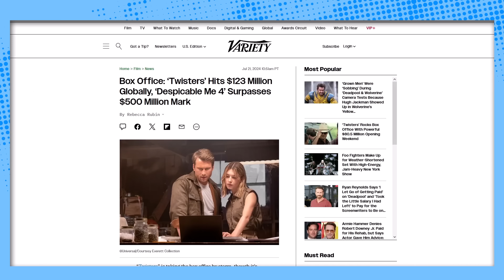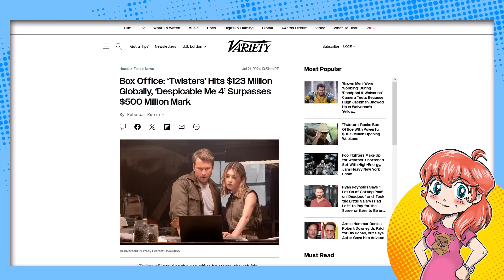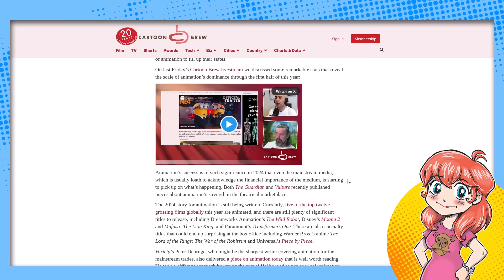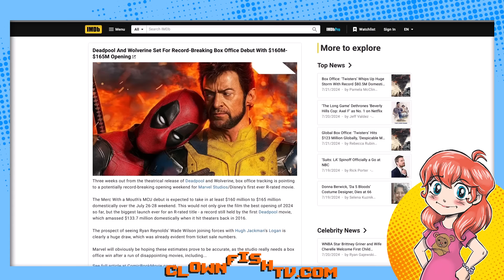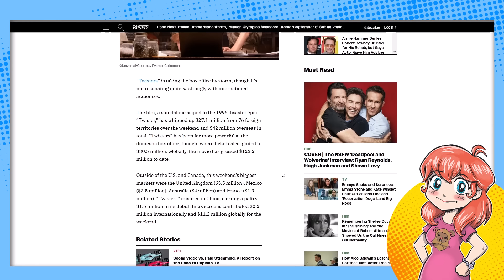Apolitical Movies Make MONEY, Hollywood!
Hollywood needs to learn from "Twisters" and "Inside Out 2" -- crowd-pleasing, non-political movies are making bank this summer. It's really NOT that hard to get people back into the theater, but Hollywood keeps insisting it knows better than the audience.

Hollywood box office success is driven by apolitical, entertaining movies with recognizable characters, and animation is making a comeback, with a focus on creating new, engaging ideas.

00:00 Hollywood box office is thriving as audiences seek apolitical movies for entertainment and escape, with Captain America exceeding expectations.

02:23 Disaster movie doing well in USA, Canada, UK, Mexico, and Australia, not in China, but overall successful in America, Deadpool and Wolverine expected to break box office records with Disney embracing adult audience and R ratings.

04:18 Movies with recognizable characters and entertainment value make money, while those with strong political agendas do not attract audiences.

05:56 Animation is making a comeback, with concerns about layoffs and unions in California leading to work being shipped elsewhere, and upcoming movies like The Wild Robot face uncertainty due to unfamiliar characters and a more serious tone.

07:40 Moana 2 will likely do well, while The Lion King and Transformers may not, but animation in general is popular.

08:55 Hollywood should focus on creating new, engaging, and relatable ideas, but sequels are understandable as a way to win back audiences.

09:58 Good movies make money, bad movies don't, it's common sense.

10:51 Good movies are winning out, with Twister doing well despite upcoming competition from Deadpool and Wolverine.